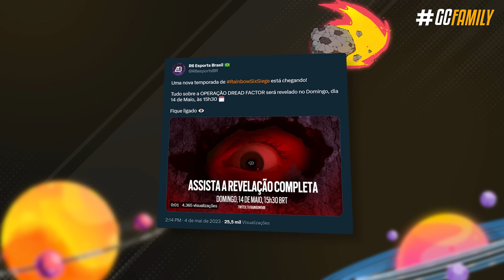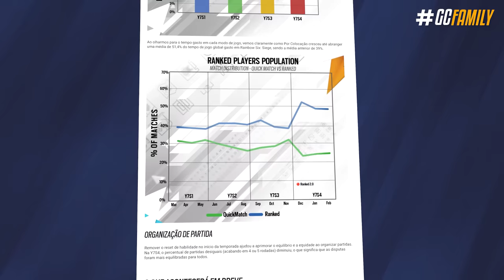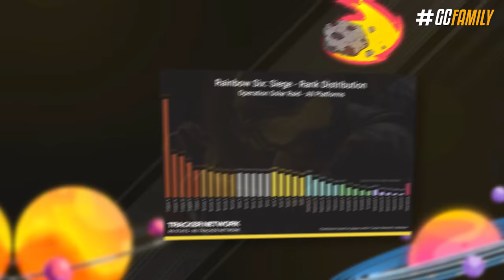MUDANÇAS NA RANKED 2.0 & NOVIDADES do NOVO DEFENSOR! - Rainbow Six: Siege Dread Factor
Nessa semana eu compartilhei com vocês um resumão do que esperar pra Operação Dread Factor, que tá prevista pra chegar nesse fim de mês em todas plataformas; porém tiveram algumas coisinhas que faltaram ser pontuadas, como detalhes do novo operador sueco, data de lançamento off-major e claro, novidades pra ranqueada 2.0 que muita gente anda pedindo por elas!

► Capítulos
00:00 Introdução
00:24 1. Data de lançamento
02:36 2. Detalhes do novo operador
03:32 3. Mudança na ranked 2.0
04:43 Fechamento